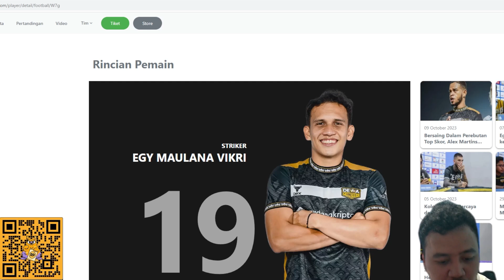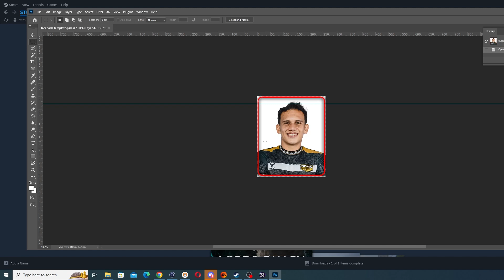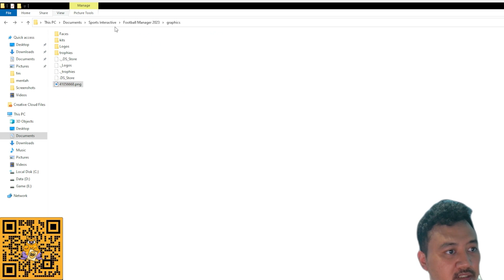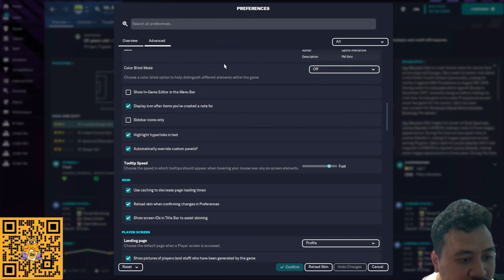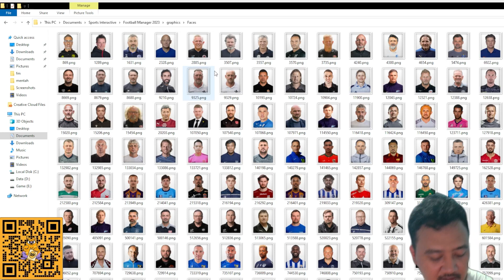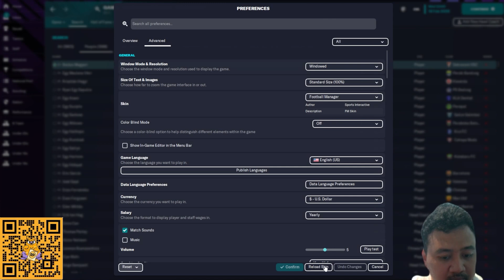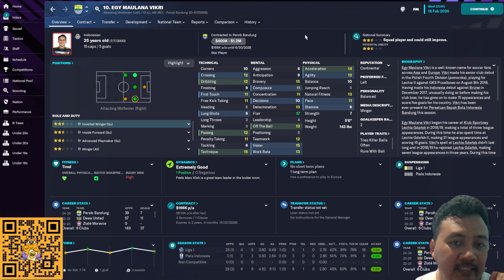Cara membuat Face Skin / Facepack sendiri di FM 23 | Pemula Football Manager | Football Manager 2023